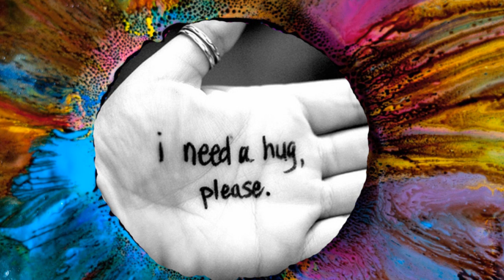Papir Objem RMX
PAPIR - cd 'PO VIHARJU...'

Papir:
ANA BEZJAK (vokal)
SEBASTIJAN DUH (klavir)
IGOR BEZGET (kitara)
BRUNO DOMITER (bobni)
TADEJ KAMPL (kontrabas)

Glasba - Marko Gregorič
Besedilo - Rok Vilčnik
Aranžma - Sebastijan Duh, RV